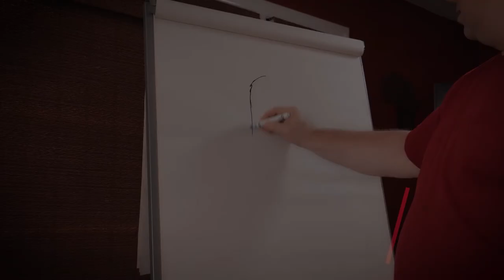BIG IDEA VIDEOS : COMMUNICATION BREAKDOWN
The key to communication is often said to be “Listening”.  Listening is A Key but the way you listen matters.  Speaking is also a key and how you speak to people is equally critical.